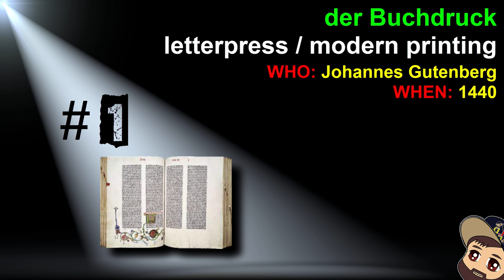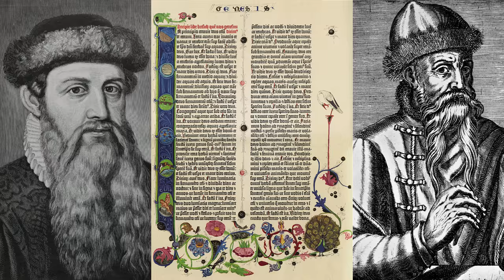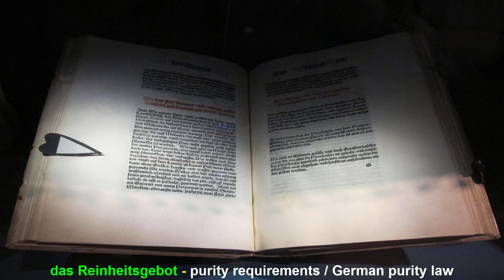Top 5 German Inventions That Changed the World | Daveinitely German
Top 5 German Inventions That Changed the World | Daveinitely German - Welcome, German learners and enthusiasts! In this video, I'll explore the Top 5 German Inventions That Shaped the World. From groundbreaking engineering feats to revolutionary discoveries, these innovations have left a lasting mark on global society. We'll delve into the stories behind these creations, celebrating the brilliant minds of German inventors who reshaped industries and transformed lives.

Ready to discover how German ingenuity changed the world? Let's dive into this journey together!

Jan Müller
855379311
Packstation 118
59755 Arnsberg
Germany